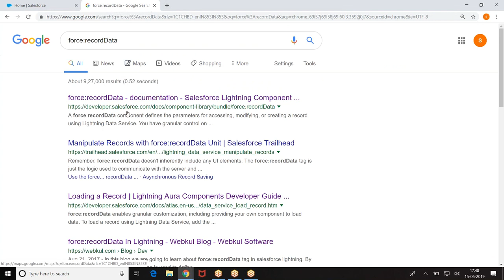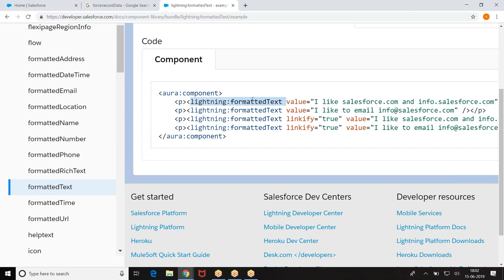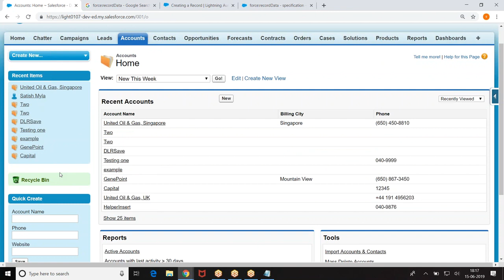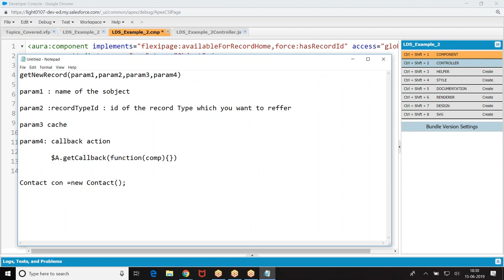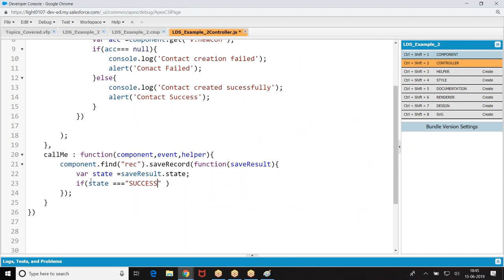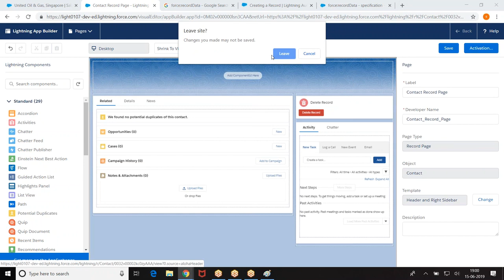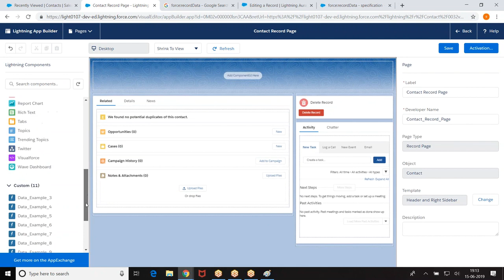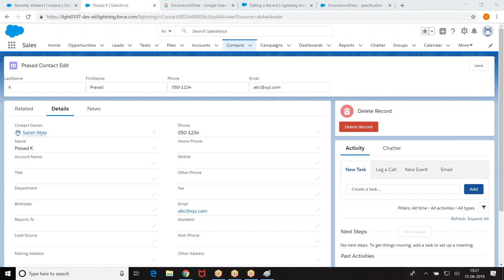Salesforce Lightning Class-17, LDS-RecordForm, Salesforce Training Video By KVS Group Official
Salesforce Full Course video will help you understand and learn Salesforce Cloud services in detail. This Salesforce Tutorial is ideal for both beginners as well as professionals who want to master Salesforce Cloud.